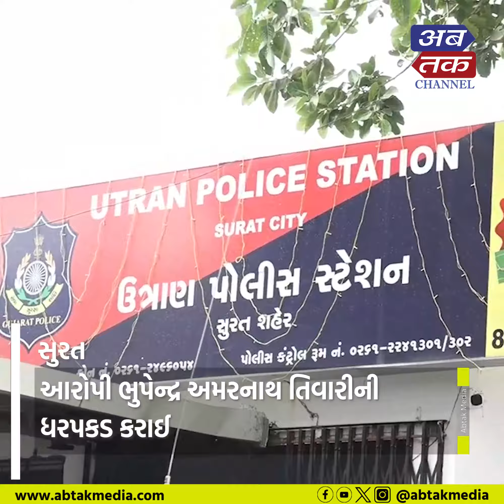સુરત: બાંગ્લાદેશીઓને બોગસ આધારકાર્ડ બનાવી ભારતીય નાગરિક બનાવનાર ઝડપાયો